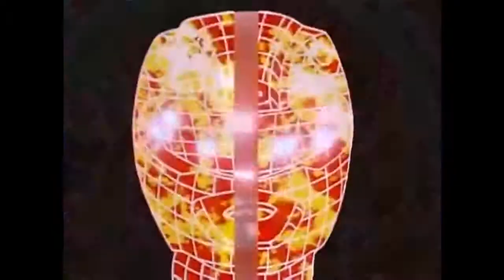10546788_757377130990991_30702156_n.mp4